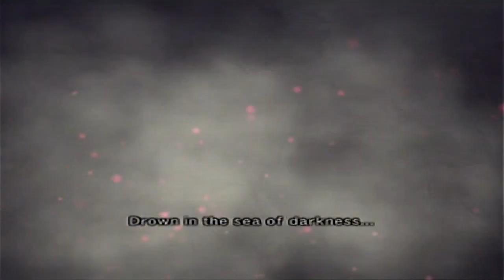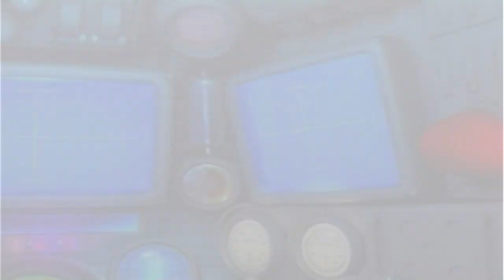SAKURA WARS 5 w/ UDJ & TheNSCL - Episode 23 - Raid with Roulette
Time for some more RNG based tactics as we squash this nasty bug!